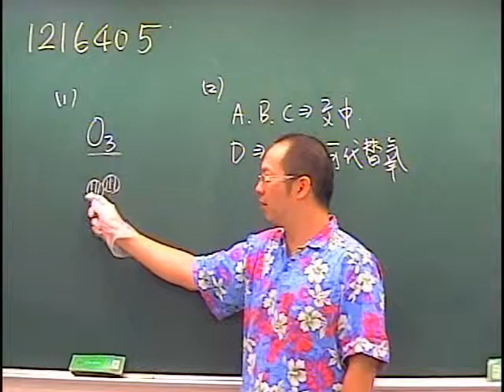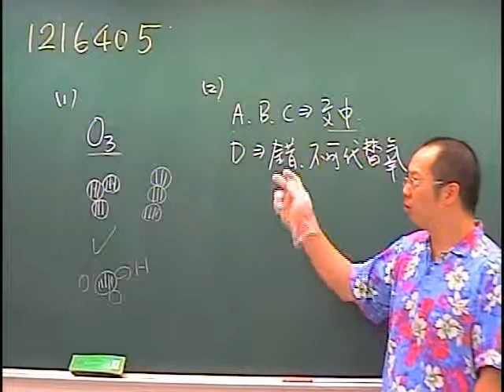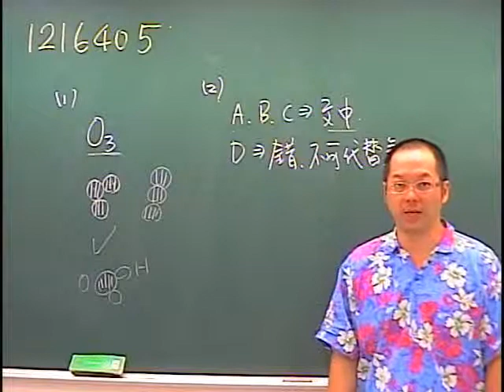施展自然 1216405